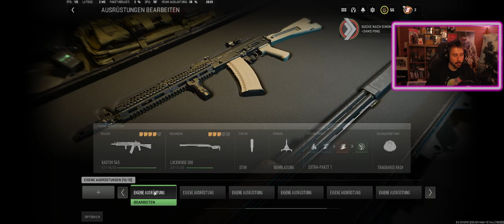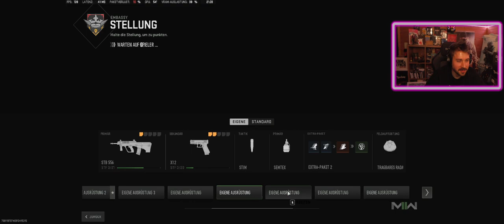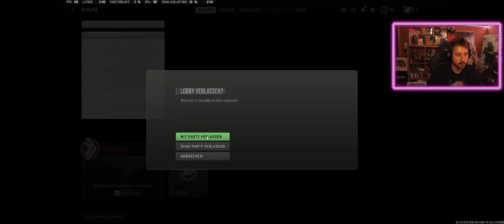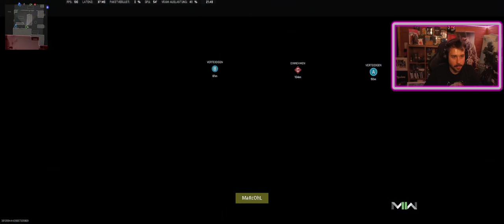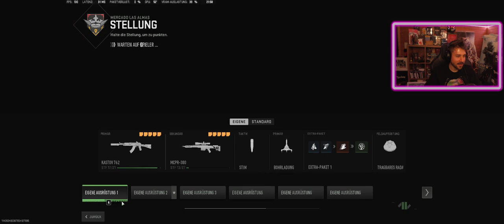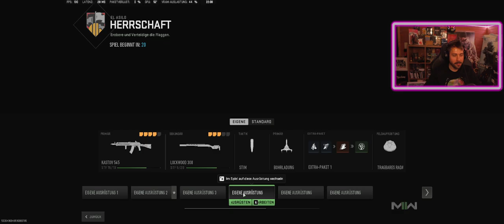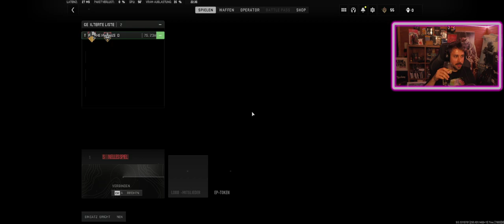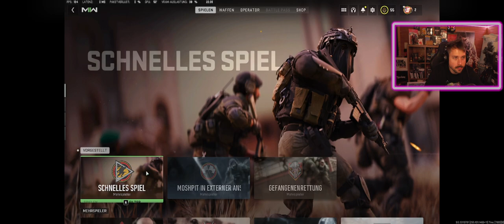[GER] 🔴Shots are Fired - Road to Pro - Call of Duty: Modern Warfare II - Multiplayer - Teil12 von...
[GER] 🔴Shots are Fired - Road to Pro - Call of Duty: Modern Warfare II - Multiplayer - Teil 12 von...